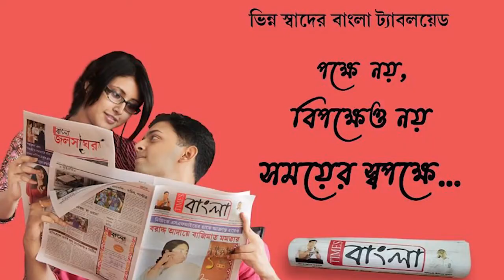বরাকরে গুলিবিদ্ধ হয়ে মৃত যুবক